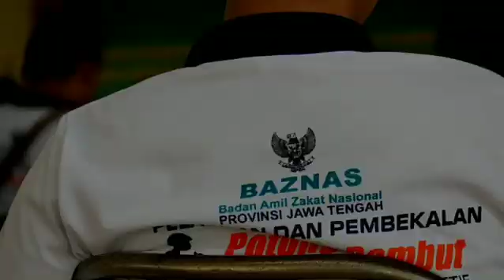Pelatihan Cukur Rambut Bersama Baznas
Tutorial  potongan Two block / Korean Style
Chanel ini berisi tentang Tutorial Potong, Review Produk, Review alat Barber dan banyak lagi yang berhungan dengan dunia Barbershop yang sangat bagi para pelaku industri barbershop/pangkas rambut yang masih pemula ataupun advan . Semoga bermanfaat bagi teman teman.
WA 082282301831